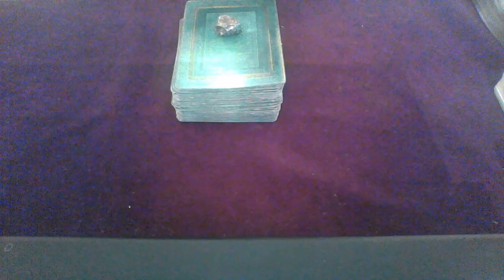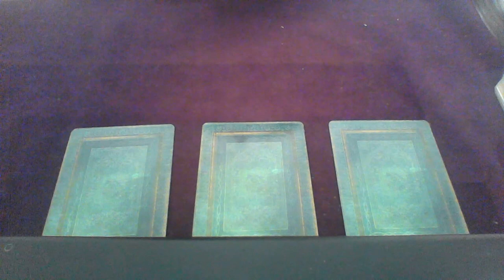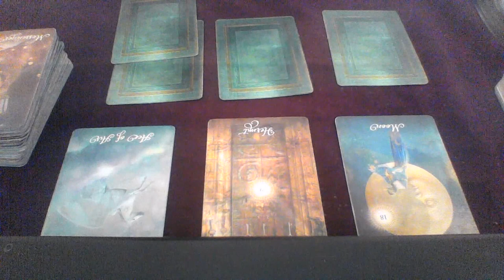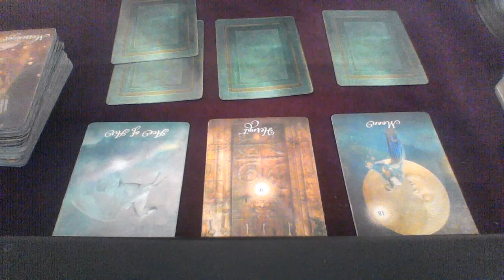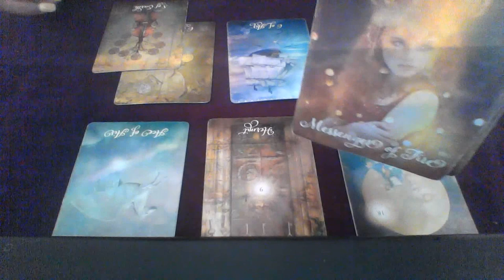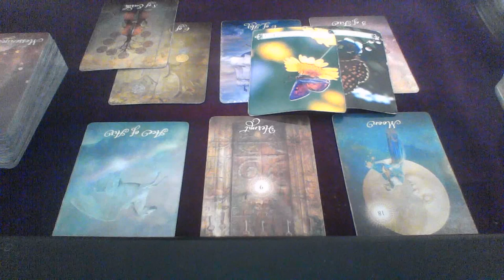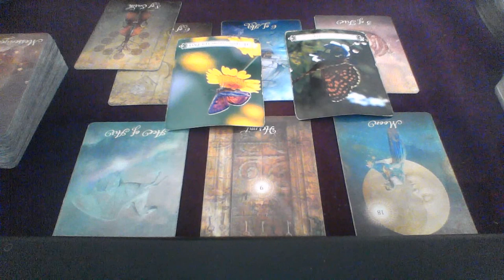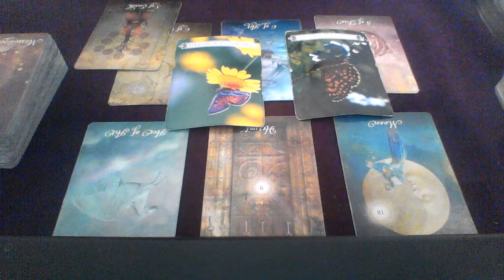AQUARIUS AUG 2018 GENERAL ENERGY WHAT PART DID YOU PLAY IN THIS MESS